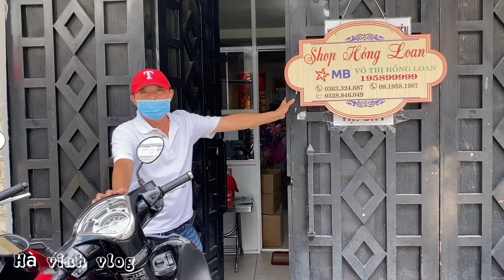Nữ Đại Gia Chi Tiền,Cho Anh Giàu Thiện Vlog,Làm Chuyện Này Tại Nhà Hồng Loan